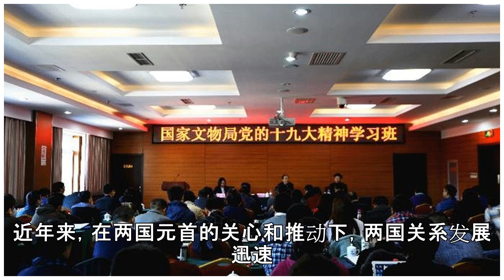全国人大常委会副委员长曹建明访问肯尼亚